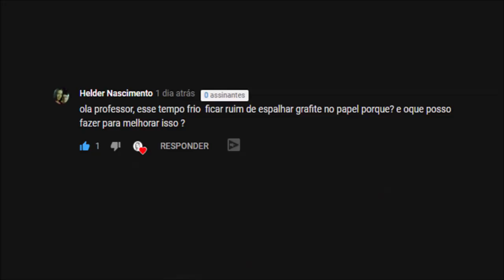Como melhorar o papel no tempo do frio para desenhar -curso de desenho realista